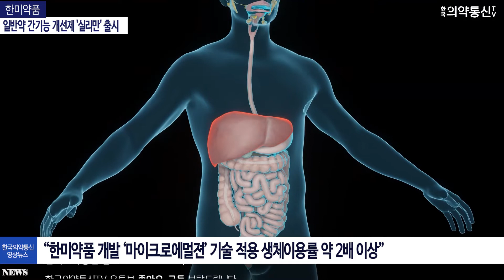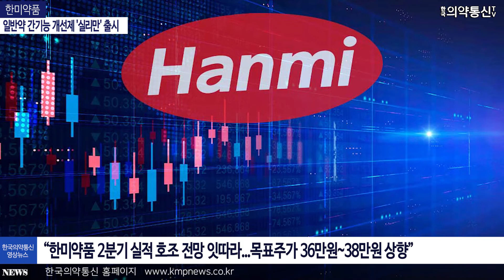음주 후 약국서 간기능 개선제?